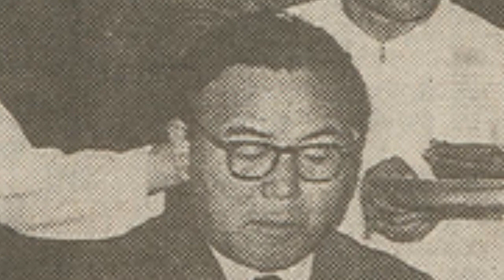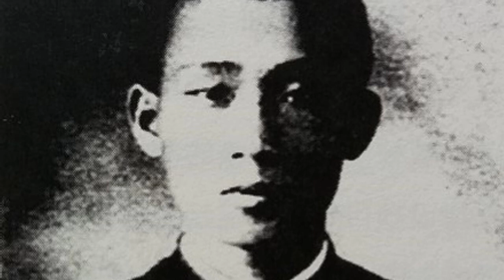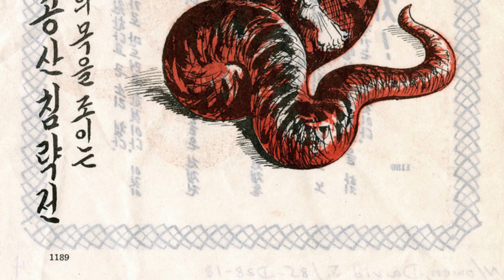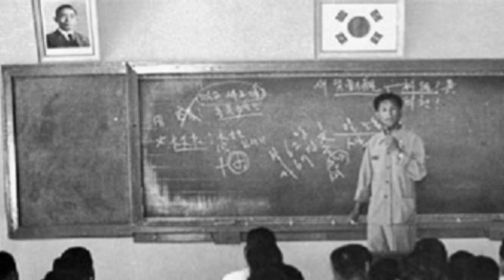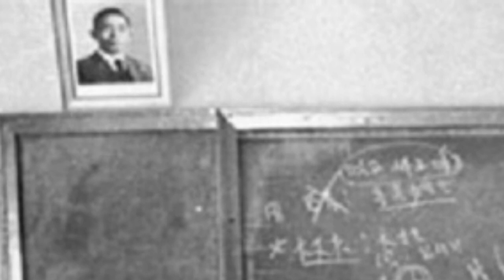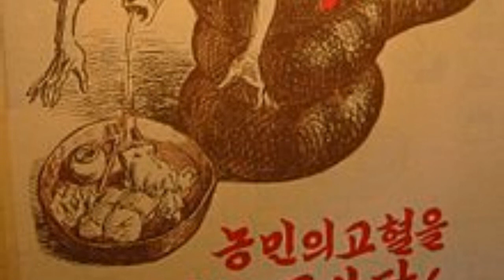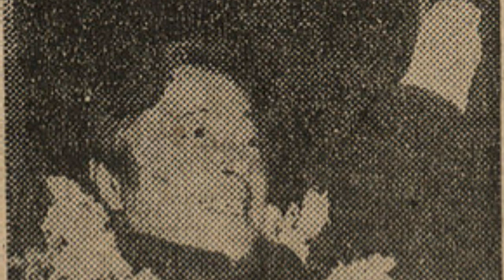Storie di Leader - Yun Bo-seon e Park Chung-hee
Fonti:
Maurizio Riotto, Storia della Corea.